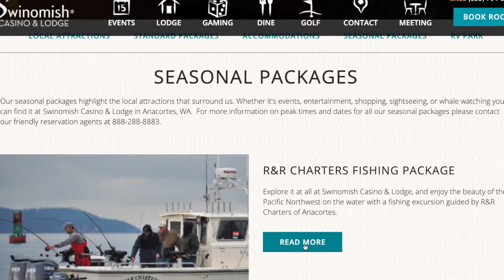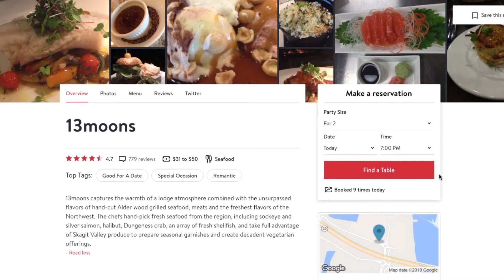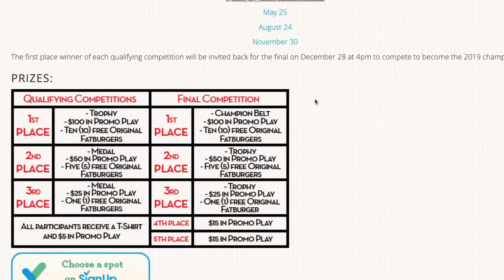SwinTV - Swinomish Golf Links, Seasonal Packages, and More!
Hailey tees off this episode of SwinTV with 13moons updates, an invitation to check out Swinomish Golf Links, and more! Check back on May 21 for our next episode of SwinTV!